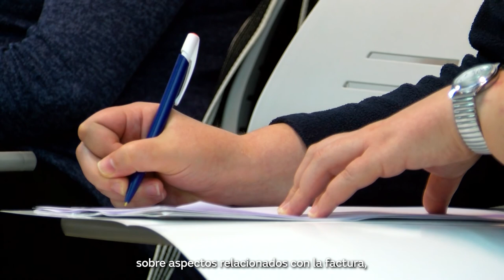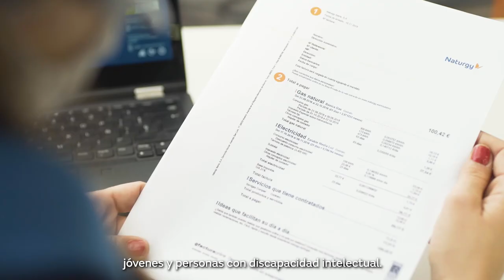Memoria Acción Social 2021 de la Fundación Naturgy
Paliar la vulnerabilidad energética es una de las líneas de trabajo principales de la Fundación Naturgy. A través de esta memoria audiovisual, te presentamos nuestras iniciativas sociales más relevantes. Para más información, puedes consultar la página web de la Fundación Naturgy.